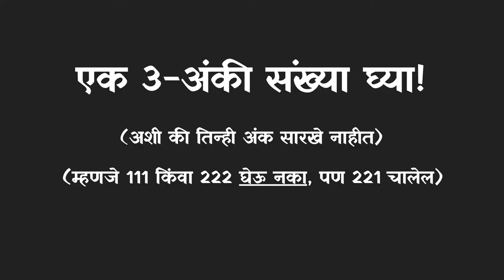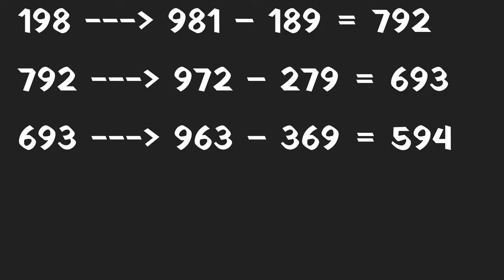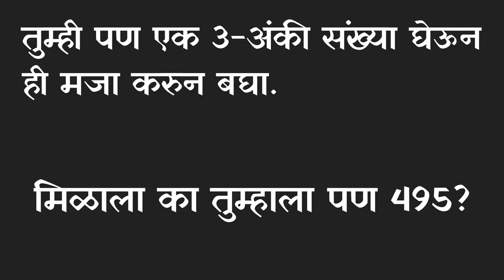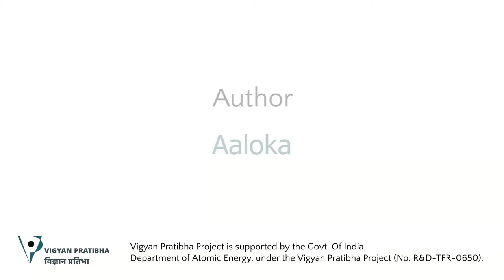[Marathi] Kaprekar constant - कप्रेकर स्थिरांक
कापरेकर सर हे महाराष्ट्रातील एक प्रख्यात गणिताचे शिक्षक होते. त्यानी गणितामध्ये  बर्‍याच नवीन कल्पना सापडल्या होत्या. या व्हिडिओमध्ये आम्हाला 'कप्रेकर स्थिरांक ' नावाची त्यांची एक प्रसिद्ध कल्पना  शिकणार आहोत